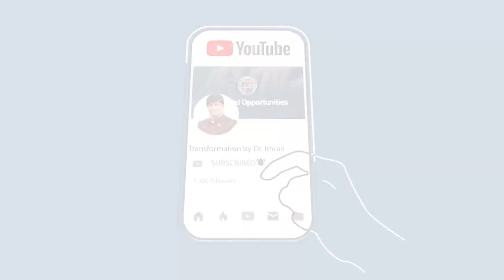How To Overcome Procrastination l Dr. Imran Yousuf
In this video, Dr. Imran Yousuf will be explaining how to overcome procrastination, Procrastination is often confused with laziness. It isn’t a unique character flaw, it is a way of coping with emotions & negative moods which ignites anxiety, insecurity, frustration, self-doubt & beyond. If you have are usually delaying or postponing your tasks, this video is definitely going to help you out.

FOLLOW US ON THE SOCIALS